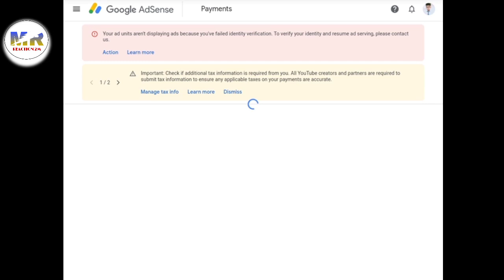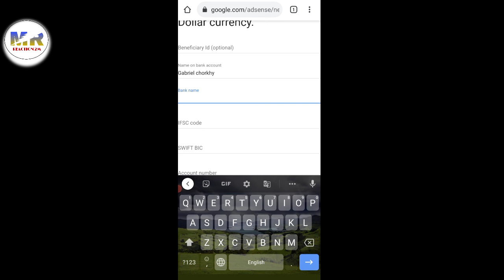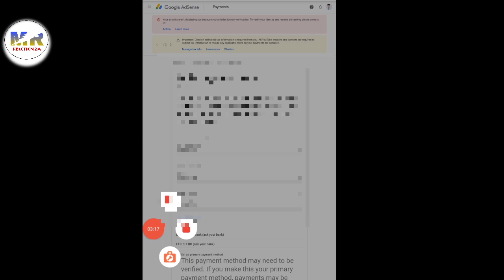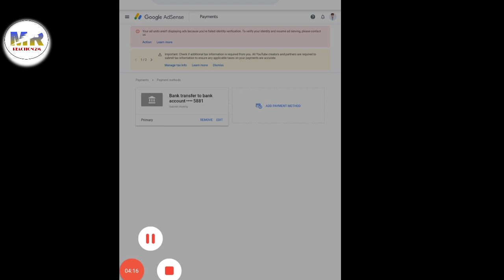Bre Khe ye YouTube Bai Bank Account Thephah Nai ||How to Link Bank account to YouTube Channel ||2021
Takhu Rao bo video khe chung Bre khe ye Chini YouTube Channel bai Chini bank ni Account no link khe nai ma video se. Are ongmi nrau joto bre khe ye link khe nai joto nai ye link khe ye Lalai di.

 1.Kinemaster bai bre khe video editing khe nai.

2. YouTube Channel bai Bank account bre khe thepha nai.

3. YouTube Channel ni mmung no bre khe search bar ou phai rinai.

5. YouTube I button bre khe thepha nai.